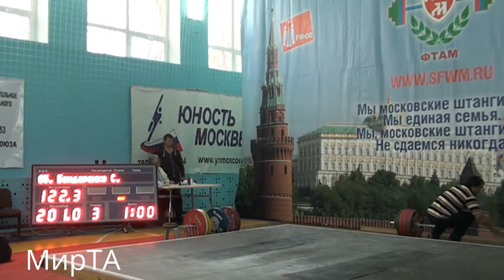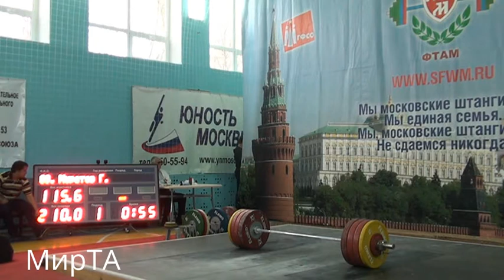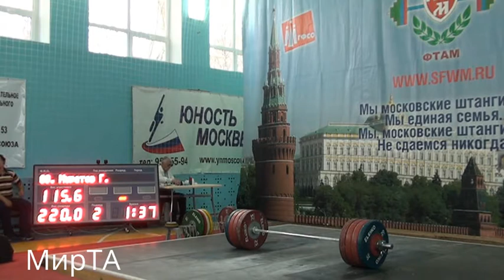26-27.10.2013 (М +105) Cup and the Championship of Moscow memory A.S.Medvedeva